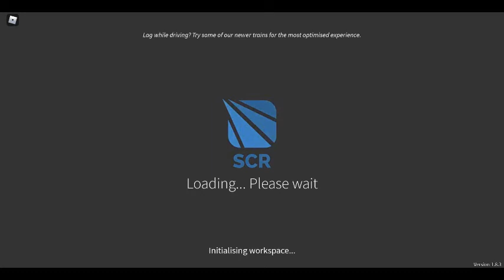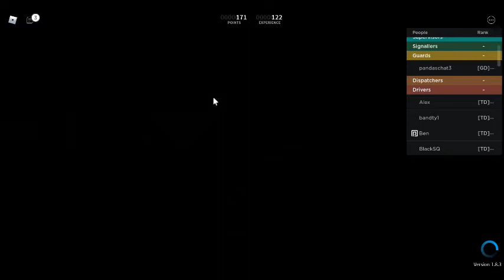[V1.8]Stepford County RailWay Train Game Roblox